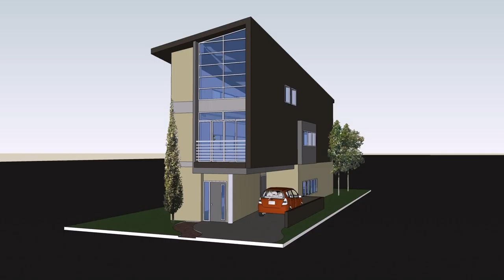Narrow Lot House Plans With Front Garage Australia (see description)